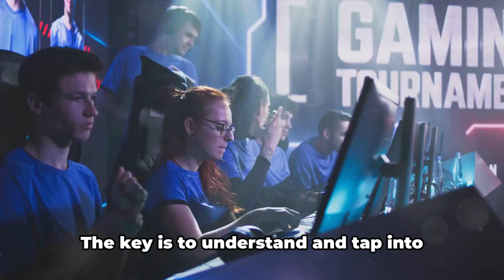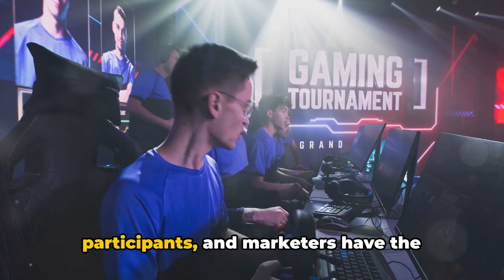Why Esports Is A $15 BILLION Opportunity For Brands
Esports, or electronic sports, refers to organized competitive video gaming, where players or teams compete against each other in various video game titles. These competitions can range from small local events to massive international tournaments, often held in arenas and streamed to millions of viewers online. Esports has surged in popularity in recent years, attracting a diverse and engaged audience spanning multiple demographics and geographical locations.

The marketing potential of esports is immense. With its rapidly growing global audience, high levels of engagement, and digital native demographic, esports offers brands unique opportunities to connect with consumers in meaningful ways. Sponsorships, advertising, and partnerships within the esports ecosystem provide brands with valuable exposure and access to a highly coveted audience. Moreover, the innovative and dynamic nature of esports allows for creative marketing strategies that resonate with fans and drive brand affinity. As esports continues to evolve and expand, its marketing potential remains a compelling opportunity for brands seeking to reach and engage with today's tech-savvy and digitally connected consumers.

ESPORTS ESSENTIAL